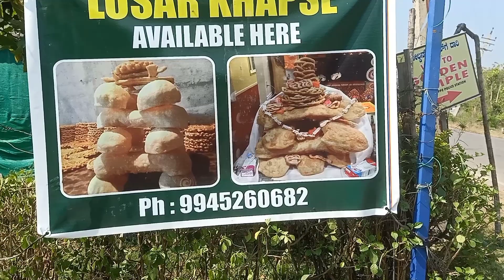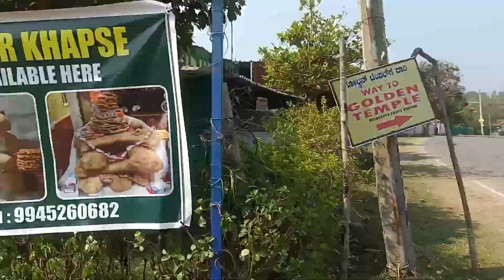TIBETAN LOSAR SHOPPING VLOG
TAKE CARE YOURSELF AND YOUR FAMILY 💐